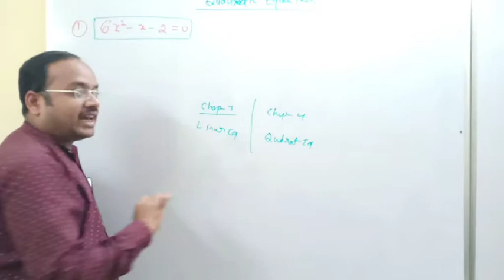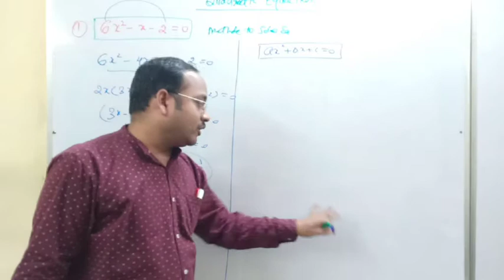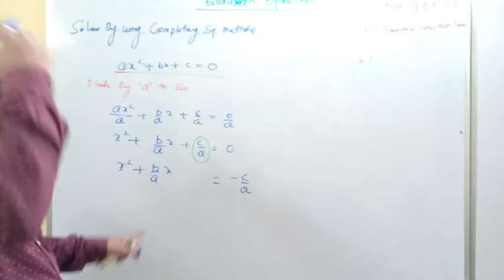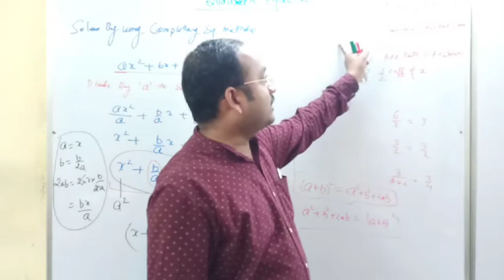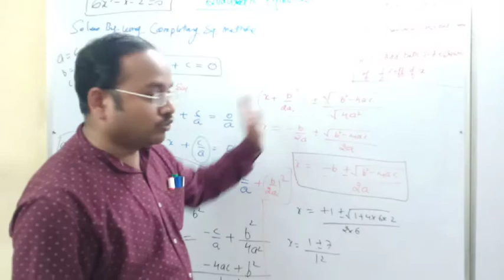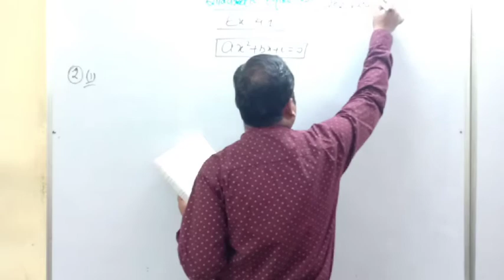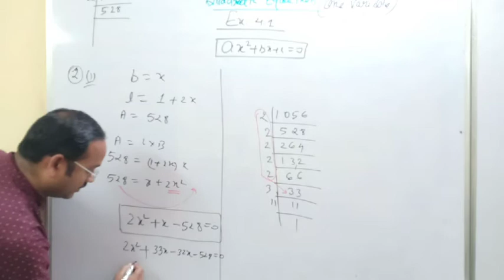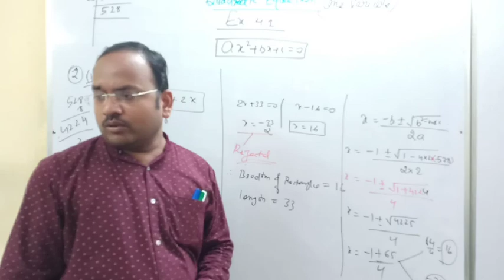Quadratic equations class 10th